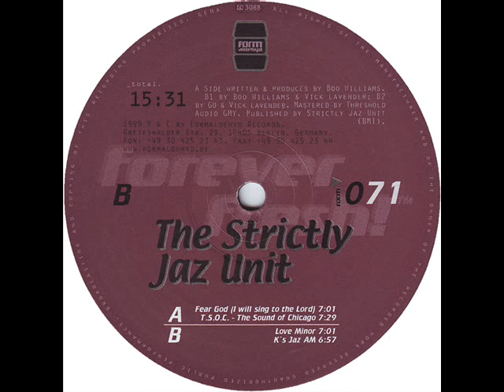Strictly Jaz Unit - Fear God (I Will Sing To The Lord)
FORM 071

(1999)